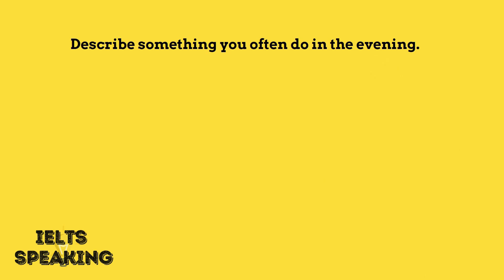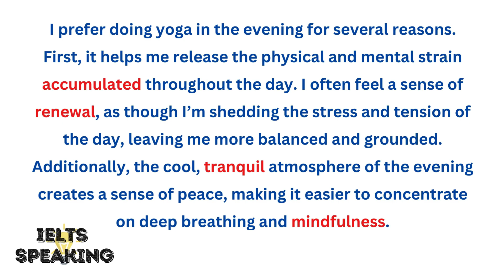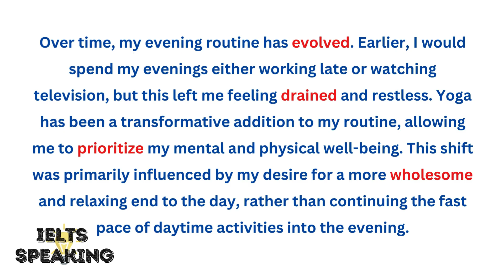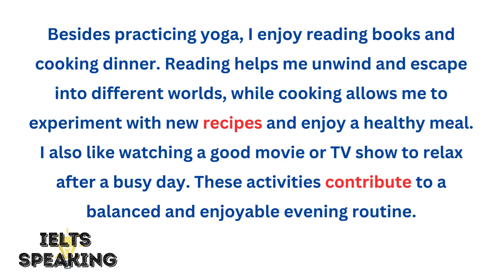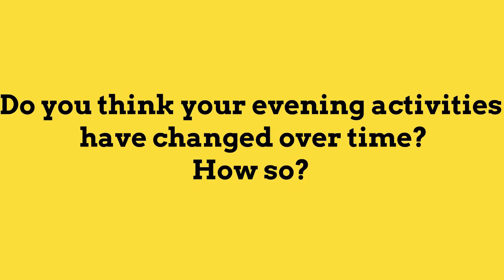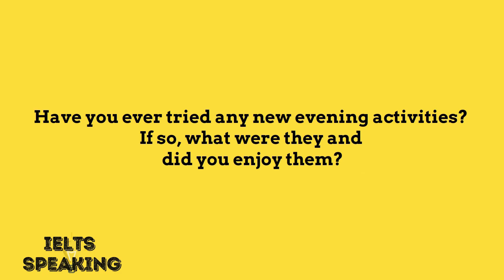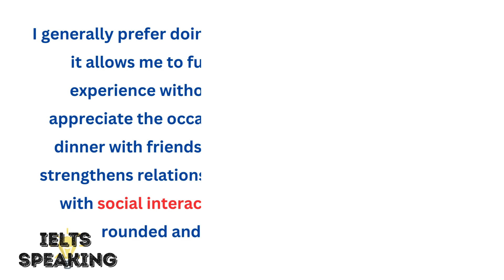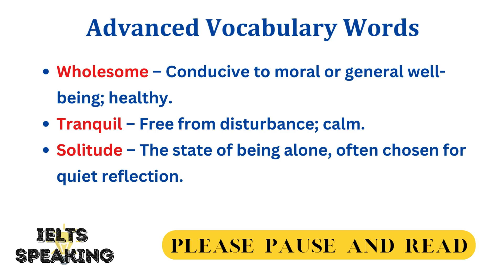Describe Something You Often Do In The Evening - IELTS Speaking Part 2 And 3 Topic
Describe something you often do in the evening - describe something you often do in the evening [ielts speaking part 2].

Chapter
0:00 -2:56 Describe something you often do in the evening
2:57 - 7:40 IELTS Speaking part 3 topic Activity
7:41 - 8:29 Idioms Used & Advanced Vocabulary Words

describe something you often do to help you study or work. one of the questions that sometimes appears in the ielts speaking part 2 is "describe something you often do in the evening. ielts speaking part 2 describe something you do to stay healthy or keep fit. beautiful 🧚🏞️ evening 🏘️  time🏫& {describe something you often do in the evening. 1 model answer: describe something you often do in the evening. describe something you often do to help you study or work .